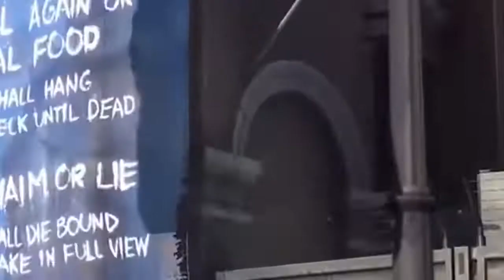GAME TERBAIK 2020 YANG WAJIB DICOBA | GAME PC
Game merupakan kesaharian yang hampir dimainkan oleh semua orang, dari anak kecil hingga orang dewasa. Banyak jenis game yang dimainkan mulai dari Battle royal, RPG, MMRORPG, BUILDING, ADVENTURE dan lainnya. Ditahun 2020 banyak game yang akan rilis dan sudah  dinantikan oleh banyak orang.

Akan tetapi, kami akan berikan untuk sobat Tanyo, 5 game terbaik 2020 yang wajib dicoba. 5 Game ini adalah game yang paling dinantikan sepanjang tahun. Sudah tidak sabar? langsung saja cek videonya!

Market glory
Game yang menghasilkan uang pertama adalah Market Glory. Permainan yang dibuat oleh
developer game asal Romania ini memungkinkan kamu mendapatkan uang sungguhan ketika
memainkannya.
Dalam game ini kamu mesti menjalankan sendiri kota mu, seperti misalnya mendirikan bisnis,
menjalankan pemerintahan, bekerja dan lain-lain. Tujuannya buat mencari keuntungan secara
virtual kota mu sebanyak-banyaknya dengan strategi yang jitu.
Nah, uniknya keuntungan virtual tersebut bisa dikonversikan ke uang asli. Bisa ditransfer ke
Selama beberapa tahun, Clash of Clans telah menjadi game favorit, sebelum akhirnya semua
orang terkena demam Mobile Legends hingga PUBG. Game ini cara bermainnya mendirikan
sebuah desa dan meningkatkan sistem pertahanan ini ternyata juga bisa menghasilkan uang
jutaan rupiah lho! Caranya mudah lagi, kalau level kamu sudah tinggi dan pro banget, tinggal dijual
aja akunnya. Dijamin harganya bisa jutaan rupiah deh!
Vain Glory
Vain Glory merupakan game MOBA tiga lawan tiga. Masing-masing tim harus menyerang markas
lawan dengan menghancurkan beberapa pertahanannya. Cara mendapatkan uang dari game ini
adalah dengan menjual akun, seandainya akun milikmu telah mencapai level pro dengan berbagai
hero pilihan yang mumpuni. Harga jualnya setiap akun bisa ratusan ribu rupiah sampai jutaan
rupiah.
Ayodance Mobile
Permainan adu dance ini ternyata juga bisa menjadi game yang menghasilkan pundi-pundi lho!
Caranya adalah kamu tinggal membangun karakter semenarik mungkin.
Misalnya bisa dengan item-item pakaian yang langka dan menarik sebanyak-banyaknya. Setelah
dirasa memiliki level yang tinggi dan equipment yang variatif, tinggal jual deh akunmu. Bisa laku
jutaan rupiah lho!
RO: Idle Poring

Game RPG legendaris ini seolah gak ada matinya. Para pemain ditugaskan buat menjelajah peta
dan menyelesaikan misi yang diberikan. Kamu juga bisa mencari item-item langka yang kemudian
bisa kamu jual kembali. Lumayan kan bermain sambil mendapatkan tambahan uang.
Mobile legend
Mobile Legends masuk dalam jajaran game terfavorit di dunia saat ini. Menjadi salah satu
permainan alternatif pengganti DOTA yang hanya bisa dimainkan di komputer, tapi kalau Mobile
Legends bisa dimainkan di ponsel sehingga lebih praktis.
Kini para pemain Mobile Legends bisa mendapatkan uang dari bermain dengan menjual akun,
atau mengikuti kompetisi. Banyak kompetisi-kompetisi eSport Mobile Legends baik yang skala
nasional hingga skala internasional. Hadiah yang ditawarkan buat pemenang pun gak tanggung-
tanggung, sampai jutaan rupiah.
Satu lagi peluang bisnis yang bisa diraup dari game ini adalah menjadi joki. Kamu hanya perlu
memainkan akun orang buat meningkatkan peringkat. Bayarannya disesuaikan dengan
kesepakatan bersama.
Golden Towns
Game yang menghasilkan pundi-pundi satu ini sama dengan Market Glory, yaitu kamu diharuskan
buat menyelesaikan misi yang diberikan berupa membangun kota, bekerja, dan berperang dengan
kota lain.
Dota
Siapa sih yang gak kenal dengan game yang satu ini. Permainan bergenre MOBA ini termasuk
permainan paling laris di dunia. Ketekunan dalam memainkan game ini bisa membuat pundi-
pundimu bertambah.
Jadi gak cuma sekadar main menghilangkan penat saja, tapi juga bisa mendatangkan rezeki buat
kamu, caranya adalah dengan menjual item atau hero langka yang kamu dapatkan ke pemain lain.
Besaran harga jualnya tergantung dari tingkat kelangkaannya ya! Semakin langka tentu semakin
mahal, bisa sampai jutaan rupiah. Selain dengan berjualan item, kamu juga bisa mengikuti
berbagai kompetisi tingkat nasional atau internasional yang memperebutkan hadiah jutaan rupiah
sampai miliaran rupiah
Lineage 2 Revolution
Game RPG besutan Netmarble ini memiliki jangkauan peta permainan yang luas. Hal tersebut
memungkinkan kamu bermain dengan gamers dari berbagai negara. Permainannya sama dengan
game RPG lainnya, kamu tinggal berjalan-jalan menyelesaikan misi yang diberikan.
Bagaimana cara menghasilkan uang dari game ini? Kamu bisa menjual item-item yang kamu
dapatkan dalam permainan ke user lainnya. Semakin langka item yang kamu punya, tentu
harganya bakalan semakin mahal, bisa mencapai jutaan rupiah.
Entropia Universe
Menarik uang di dalam permainan menjadi uang nyata adalah impian semua orang. Di Entropia
Universe kamu bisa melakukannya.